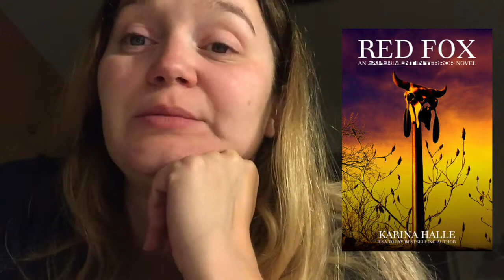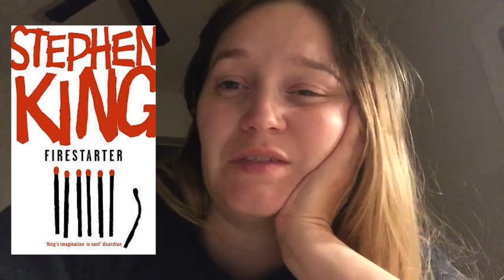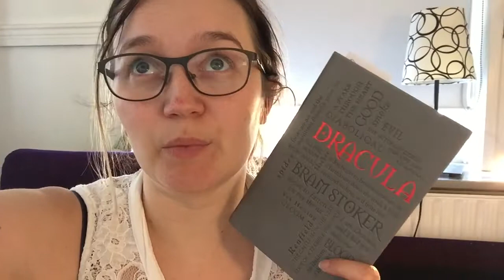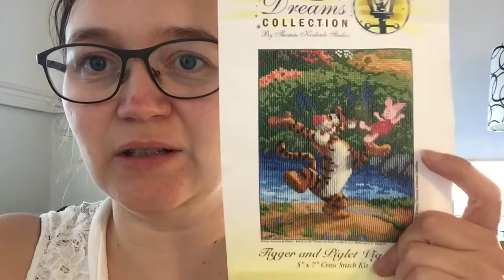Books in the Freezer | Vlog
Hey.

Here's my vlog from the Books in the Freezer readathon. Hint I didn't finish very many things.

RATING SCALES:
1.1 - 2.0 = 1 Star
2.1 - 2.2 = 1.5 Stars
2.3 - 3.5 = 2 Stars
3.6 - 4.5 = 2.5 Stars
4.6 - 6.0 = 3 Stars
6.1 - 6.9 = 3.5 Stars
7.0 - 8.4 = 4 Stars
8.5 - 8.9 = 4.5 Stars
9.0 - 10 = 5 Stars